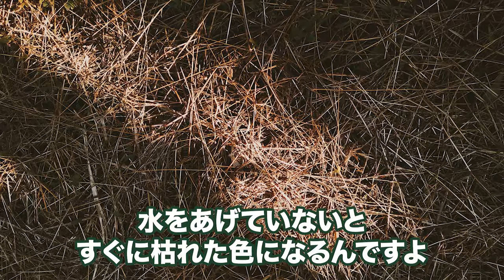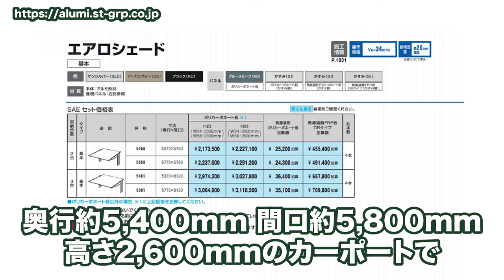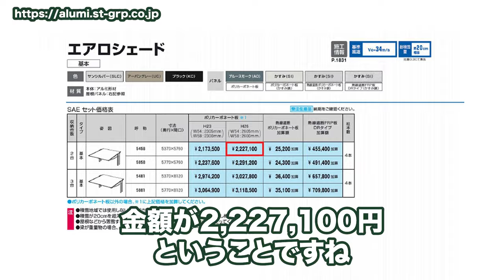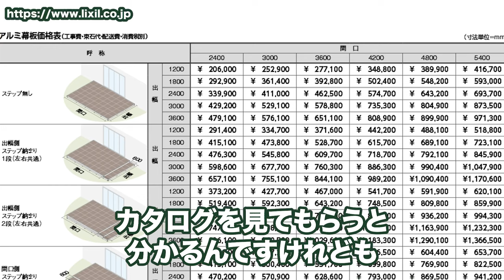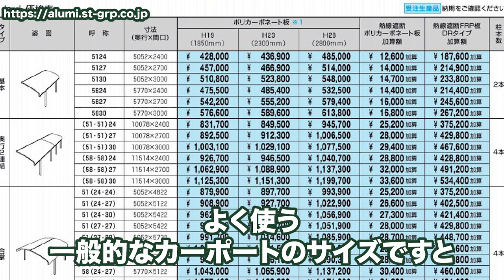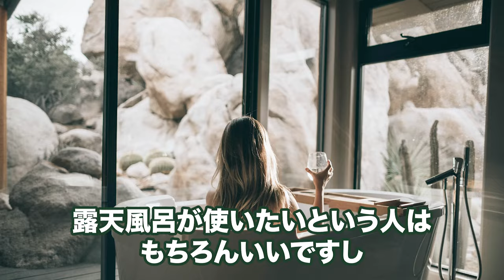【住んでからわかる】ちょっと考え直して！大人気設備の落とし穴10選【注文住宅/外構】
LINEでは遠方者の方向けの個別相談のご案内や有益な情報を随時更新していますので
友達になっておいて下さい🐥

🏆外構業者の方LINE登録者限定でプレゼント🏆
🎁外構独立ロードマップ

💎全国FC加盟店募集
💎外構業者、勉強会参加希望の方
💎集客にお困りの方

1991年　愛知県名古屋市生まれ。